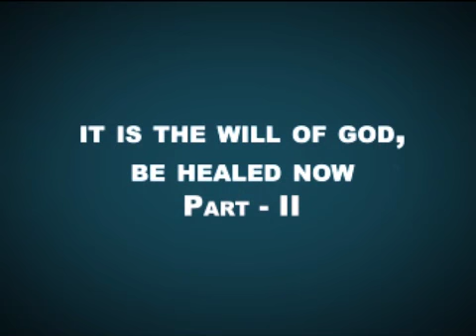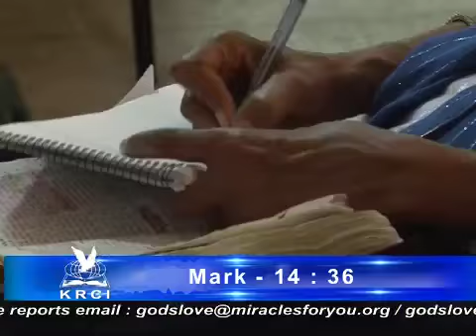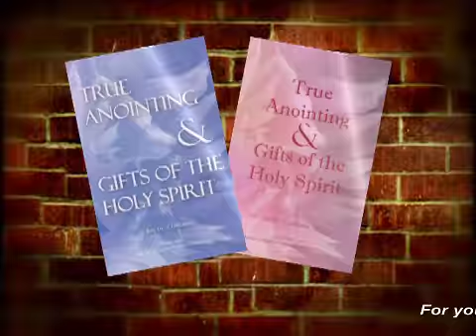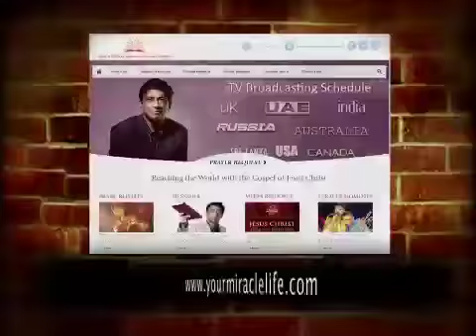It is the will of God, Be healed now - Part 2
Miracles & Healings with Pastor Dil